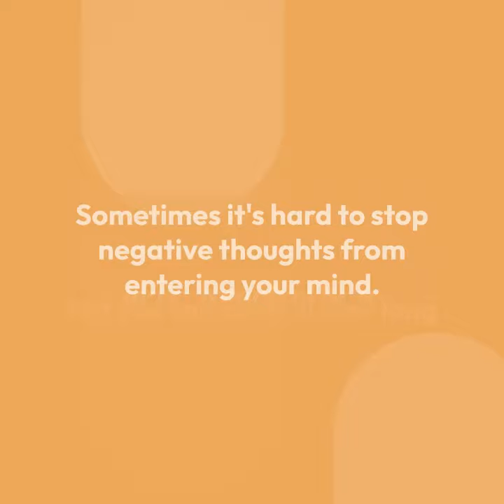Marcus Aurelius - The happiness of your life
Get this and more at kreativehunter.com.